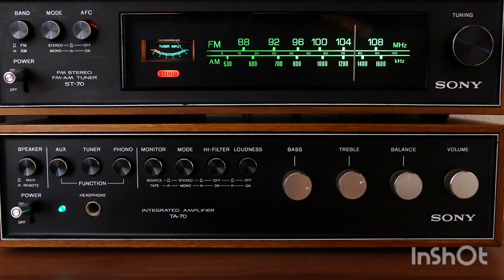La Energía un breve resumen